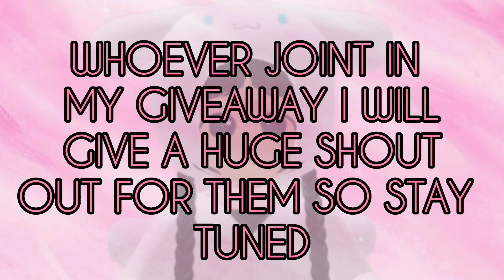*GIVEAWAY* LEGENDARY - IN ADOPT ME ROBLOX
USERNAME: @munamichal

DISPLAY NAME : [MinO_michal]